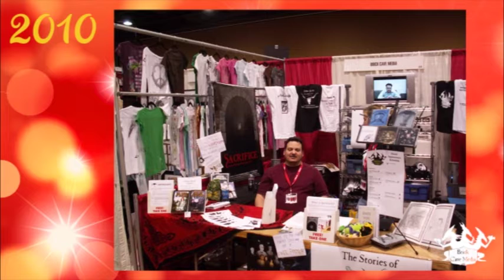Brick Cave 10 Years 10K Celebration with Sharon Skinner & J.A. Giunta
Celebrating their first 10 years of publishing, Brick Cave Media interviews the authors that released books between 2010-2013, Sharon Skinner & J.A. Giunta. In 2020, Brick Cave Media celebrated 10 years of publishing and 10,000 books sold

Technical Director: Marcus Campbell
Event Host: Bob Nelson
Animations: John Blair
Chat Hall Monitor: The Klute
This event was hosted at the Mesa Chamber of Commerce

Headquartered in Mesa, AZ and located Brick Cave Media publishes books in digital ebook, audio book, paperback & hard cover print formats.

We feature the works of authors such as Sharon Skinner, J.A. Giunta, Scott Woods and Bruce Davis. As a publisher, we make appearances at several events each year, including the Los Angeles Times Festival of Books, Tucson Festival of Books, Mesa Festival of Books and Phoenix Fan Fusion among others.